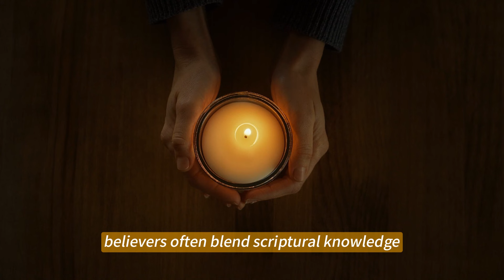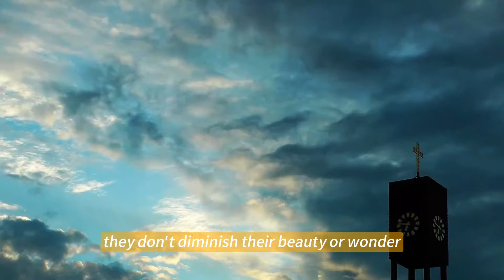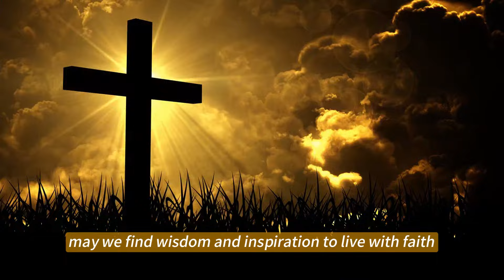SHOCKED! JESUS ​​descends Upon AMERICAN Skies, Witness The FLOOD That Engulfed The Entire USA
🔔 Prepare to be amazed as we uncover a stunning revelation: Jesus is said to have descended upon the American skies amidst a catastrophic flood that has overwhelmed the entire United States. This video captures the breathtaking moment and explores the profound implications of this divine manifestation during a time of unprecedented natural disaster.

Watch as we present exclusive footage, compelling eyewitness accounts, and expert commentary on the flood that has engulfed major cities and regions across the country. Discover how this extraordinary event is interpreted by believers and how it relates to the severe flooding that has caused widespread devastation.

Join us on this incredible journey as we delve into the spiritual and emotional impact of seeing Jesus in the sky during such a critical time, and explore the potential messages and meanings behind these awe-inspiring occurrences. Don’t miss this chance to witness a powerful intersection of faith and natural calamity.👍